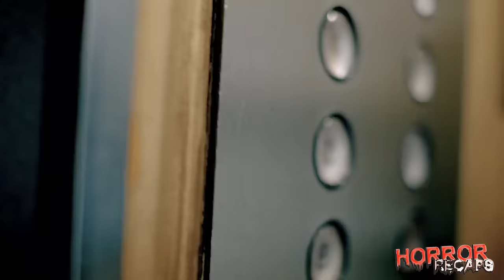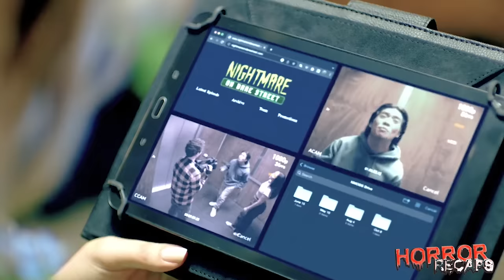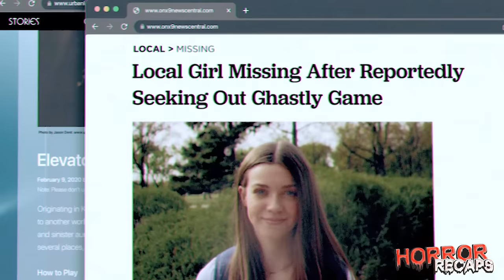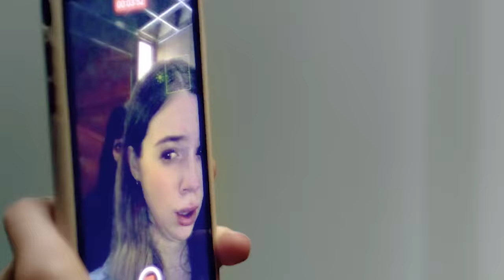Friends Play Cursed “Elevator Game”, But Players Start Dying For Real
This video recounts a chilling horror story centered around the infamous "elevator game," an internet urban legend that leads to horrifying consequences for those who dare to play. The narrative unfolds in a series of eerie events involving a group of friends who produce horror-themed content. As they investigate the mysterious disappearance of a girl named Becky and delve into the urban legend, they unwittingly become entangled in a web of supernatural terror. With escalating tension, shocking revelations, and spine-tingling encounters with vengeful spirits, the story explores themes of deception, exploitation, and the relentless pursuit of fame. As the characters confront their darkest fears, the boundaries between reality and nightmare blur, leading to a terrifying climax that leaves viewers on the edge of their seats. This gripping tale serves as a cautionary reminder of the dangers lurking in the shadows and the price of tempting fate in the pursuit of thrill and notoriety.

🍁 𝐀𝐛𝐨𝐮𝐭 Horror Recaps 🍁
Horror Recaps provides spine-chilling explanations of scary movies that leave you trembling with fear. Our production process takes three days and involves selecting terrifying movies, crafting original scripts with dark commentary, recording narration, selecting clips that strike fear into your heart with intense music, and reviewing to ensure the most unsettling experience. We strive to transport you to the very depths of terror and create the most horrific content for our audience.